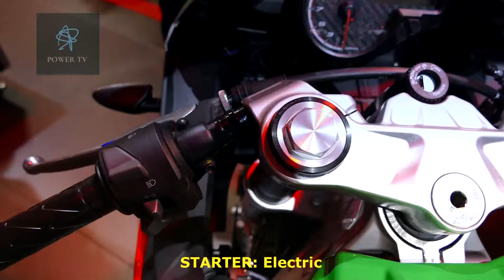Aprilia RS 125 GP Replica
Aprilia RS 125 GP Replica EICMA
We are specialized in doing coverage from the Biggest Auto and Motorcycle shows around the world - Geneva, Frankfurt, Paris, EICMA Milan.
Thanks for 🆆🅰🆃🅲🅷🅸🅽🅶.
Do you like our videos? You can help us create more by becoming a Auto Moto Enthusiast supporter: DONATE